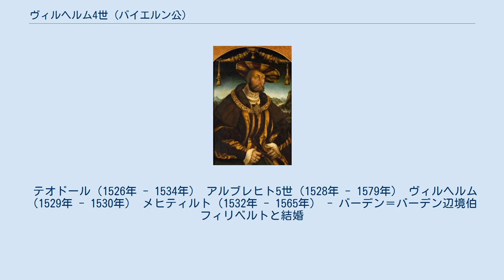ヴィルヘルム4世 (バイエルン公)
ヴィルヘルム4世（Wilhelm IV., 1493年11月13日 - 1550年3月7日）は、16世紀のバイエルン公（在位：1508年 - 1550年）。
アルブレヒト4世とクニグンデ・フォン・エスターライヒの長男。
一時、弟のルートヴィヒ10世とバイエルンを共同統治していた。
 父が長子相続を取り決めたことにより、1508年の父の死後に遺領を単独相続したが、弟のルートヴィヒ10世が共同統治を主張し、1516年にランツフート、シュトラウビングを共同統治領とした。
宗教改革に初めは同情を示していたが、やがてカトリックに転向、ザルツブルク大司教と提携してドイツ農民戦争を鎮圧した。
また、ボヘミア王位を主張してハプスブルク家と対立したが、1534年、フェルディナント1世とリンツで和睦した。
 1545年にルートヴィヒ10世が死去したため、改めてバイエルンを単独統治することになった。
シュマルカルデン戦争ではカール5世（フェルディナント1世の兄）の下で戦った。
 1516年、ビールの品質向上と、小麦やライ麦の使用制限を図ってビール純粋令を制定した。
この法は現在もドイツで存続している。
 1522年、バーデン辺境伯フィリップ1世の娘マリア・ヤコベアと結婚した。
 テオドール（1526年 - 1534年） アルブレヒト5世（1528年 - 1579年） ヴィルヘルム（1529年 - 1530年） メヒティルト（1532年 - 1565年） - バーデン＝バーデン辺境伯フィリベルトと結婚